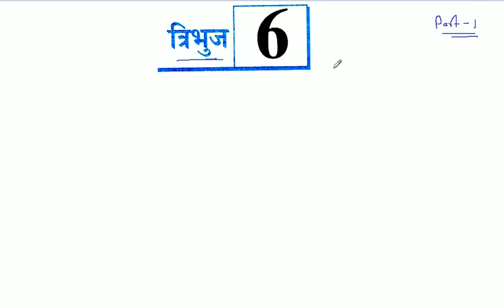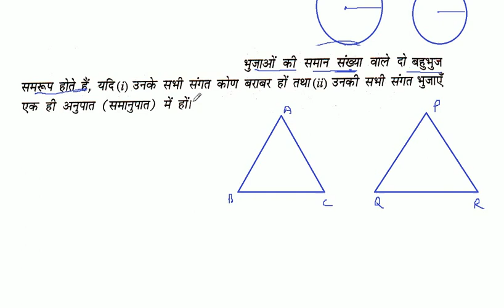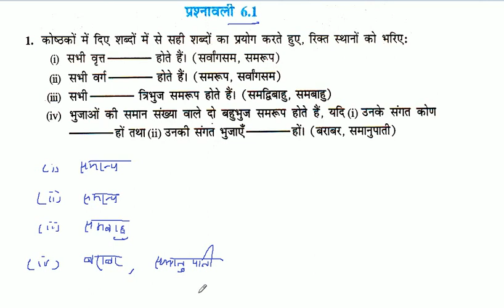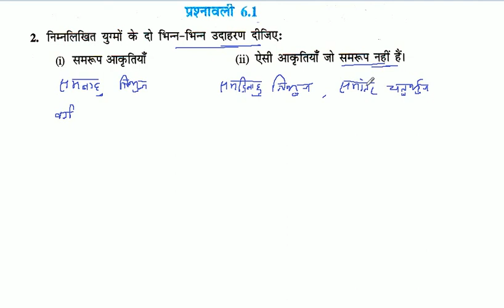Triangle ( त्रिभुज ) - Tribhuj | Class 10th Maths Chapter 6 in Hindi | NCERT Solution | Part - 1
इस भाग में त्रिभुजों की सर्वांगसमता समरूपता आदि से संबंधित कथनों और परिभाषा ओं को परिभाषित किया गया है साथ ही प्रश्नावली 6.1 के सभी प्रश्नों का हल है।